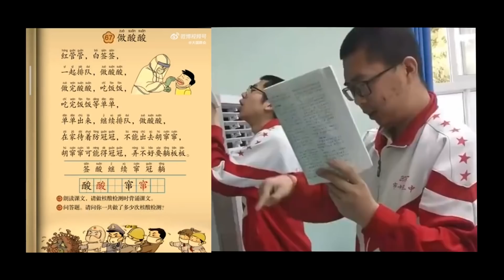粉紅又出奇招...出兒歌大嗆饒舌歌手...想笑死誰